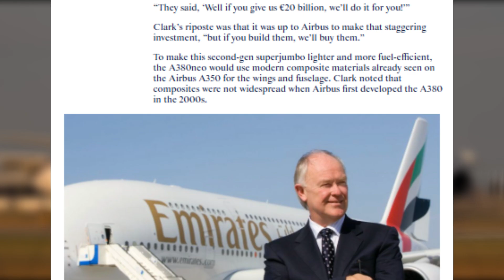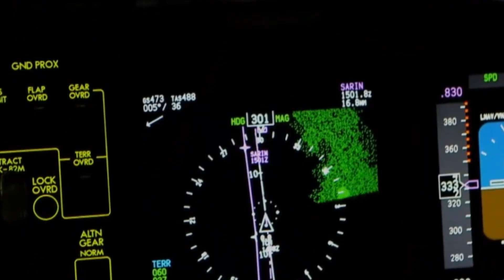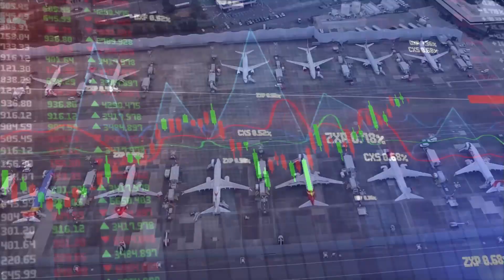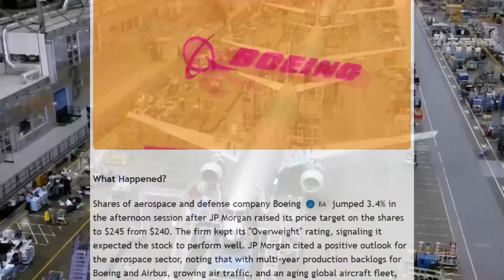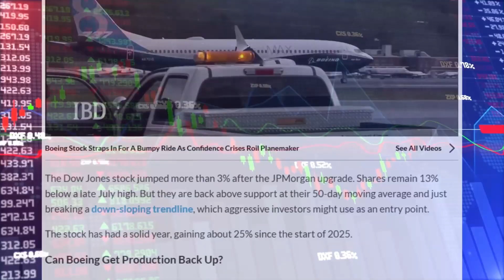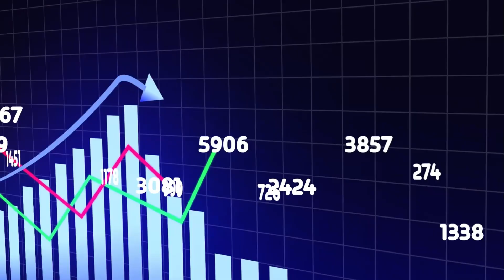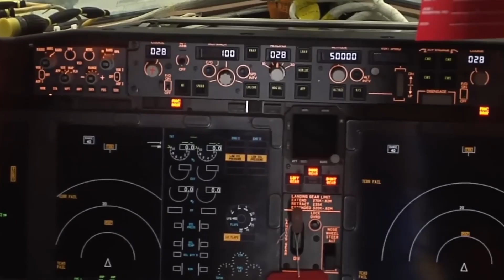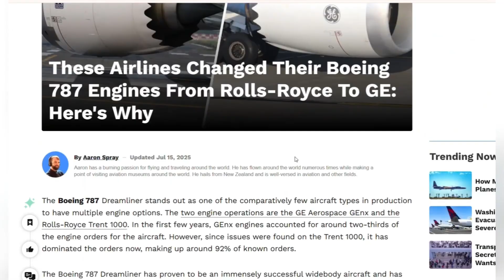Airbus Drops BOMBSHELL on Boeing as they plans A380 with Rolls-Royce Ultra Fan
In 2021, Airbus ended production of the world’s largest passenger aircraft, signaling the close of the very-large-aircraft era. Four years later, the same aircraft quietly returned to high-level discussions as airlines faced capacity limits, slot-constrained airports, and delayed alternatives. At the center of that conversation is the Airbus A380 and the possibility of a re-engineered A380 Neo.

That renewed interest is being driven by Emirates, the aircraft’s largest operator by a wide margin. While most airlines retired the type, Emirates continued expanding A380 operations and has openly urged Airbus to evaluate a new version with modern materials, aerodynamic updates, and next-generation engines. These discussions intensified as Boeing’s 777X program remained delayed and uncertified, leaving a gap in the high-capacity long-haul segment.